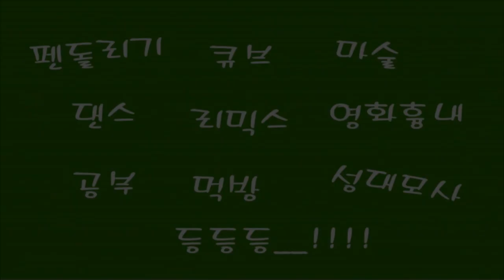# GREEN BERET 그린베레 분노의 질주와 무한박격포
스트레스 풀겸 그린베레 게임을
치트키 걸어서 무적으로 해보았습니다.
감사합니다.